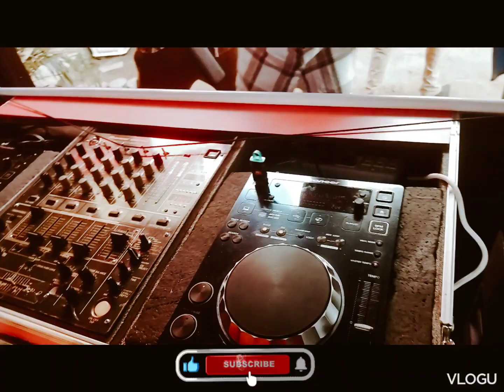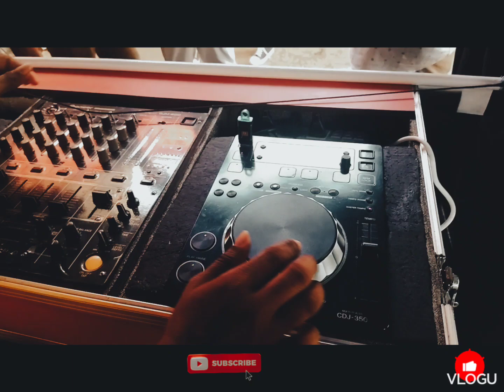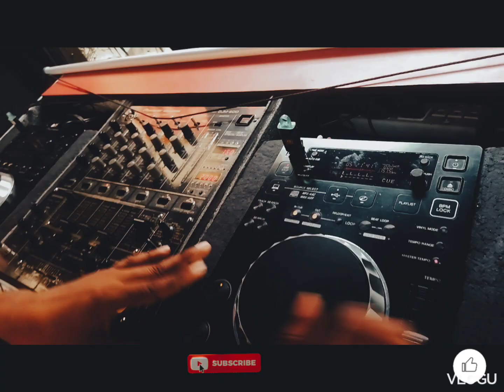Shahee Entertainment ❤️💫 Dewinuwara | Dance Time ❤️😱😱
Shahee Entertainment Dewinuwara